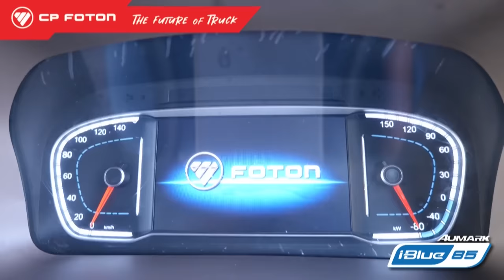LIVE : รายการ TNN World Today วันเสาร์ที่ 16 กันยายน 2566 เวลา 20:30 - 21:15 น.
ติดตามสถานการณ์ข่าวต่างประเทศ
- คิม-ปูติน สวีทออกสื่อ ใครควรหวั่น?
- แซนด์วิชจีน-สหรัฐ ไส้อาเซียน
- สัปดาห์มนุษย์ต่างดาวของชาวโลก